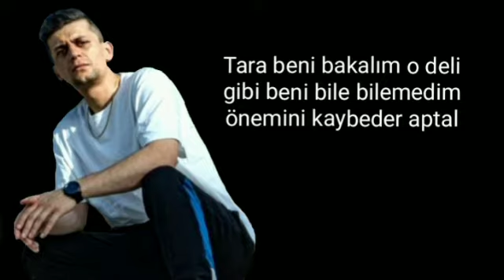Allame & Leşker Aşakir - Delü sözleri